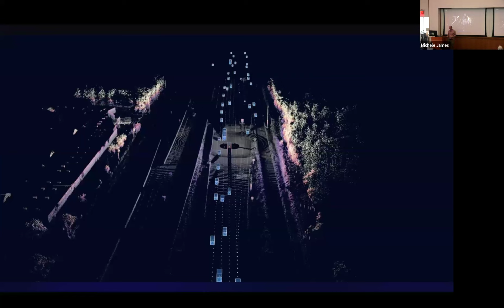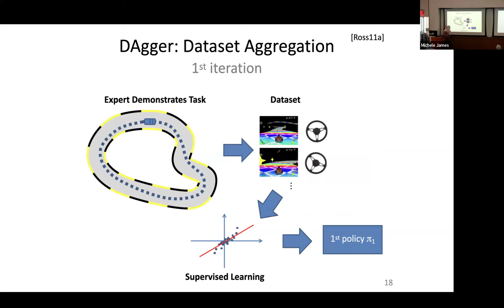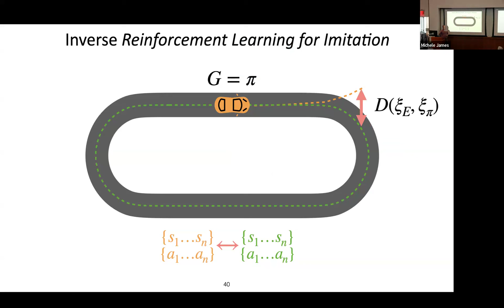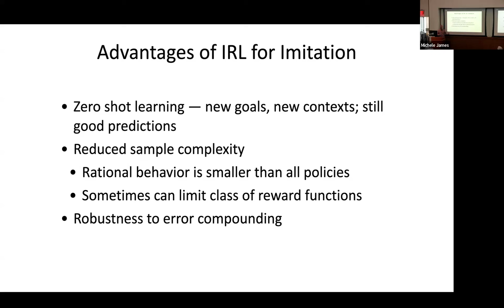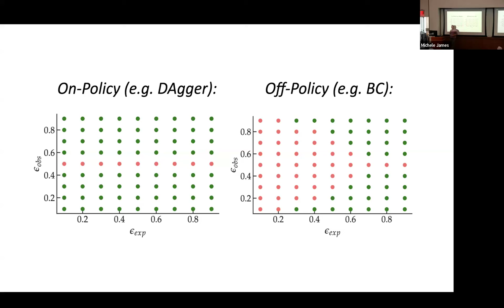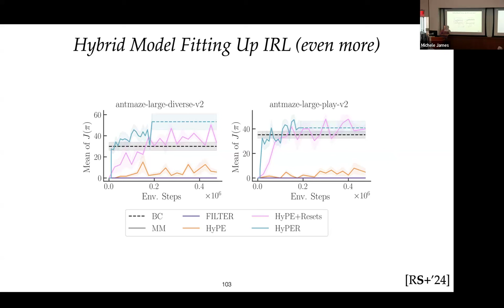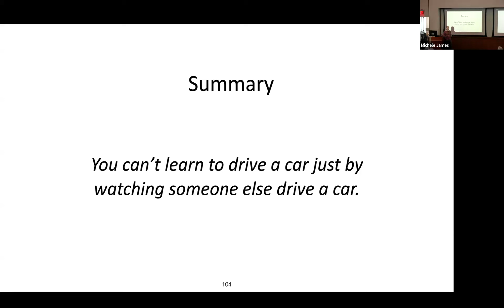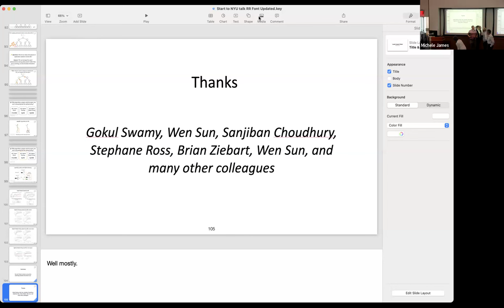ECE AI SEMINAR: An Invitation to Imitation